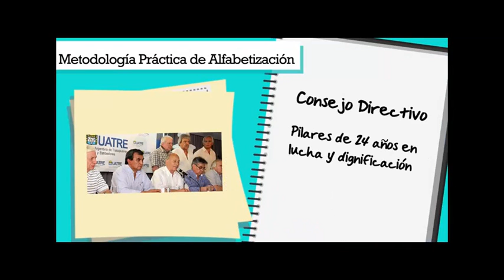Programa de Alfabetización Rural 2015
Jornada de Capacitación organizada por el Instituto de Capacitación y Empleo de UATRE